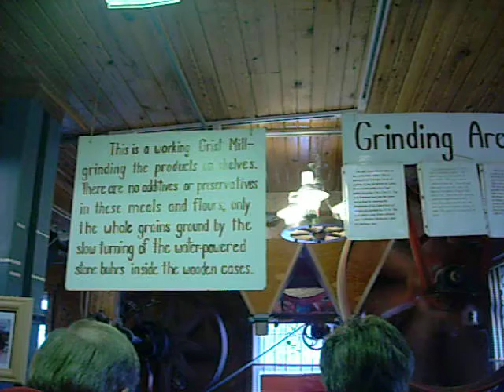War Eagle operating Water Powered Mill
Table Rock Landing - Holiday Island Arkansas 03-14-10